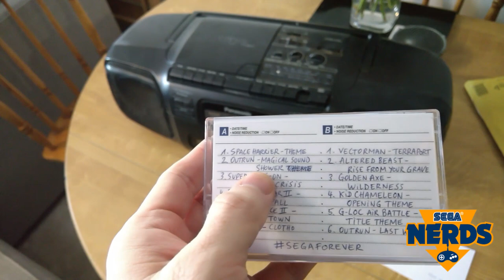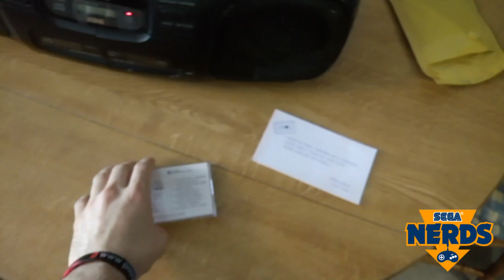SEGA teases 'SEGA Forever' in the most awesomely retro way possible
A fun little video we made, after SEGA teased its new mobile games service, SEGA Forever with an awesome cassette of retro gaming tunes! We hope to hear more from E3 2017!